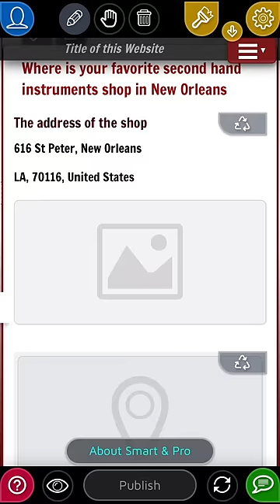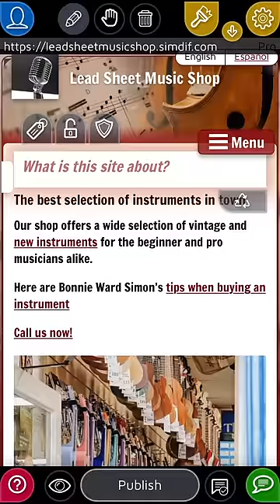A Fully Featured Website Builder for your Phone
0:00 Introduction
0:08 A color palette to start with and make your own
0:19 A serious website builder which feels like a game
0:37 Different pages for different purposes
0:54 Blocks of many kinds to better express your message
1:18 SimDif analyzes your site to help you improve it
1:44 Publish & Promote your site on the web